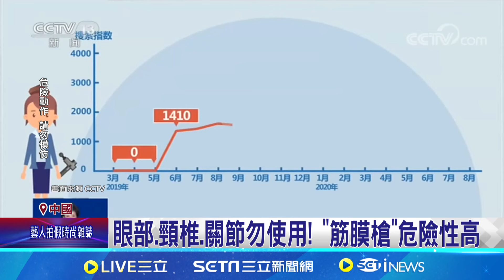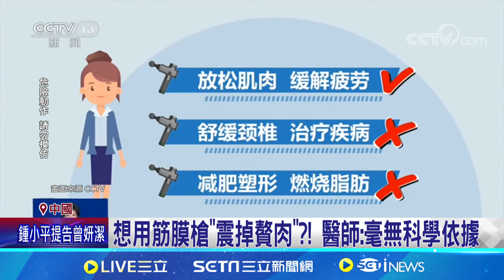"筋膜槍"按摩眼周! 中國50多歲男險失明｜三立新聞網 SETN.com